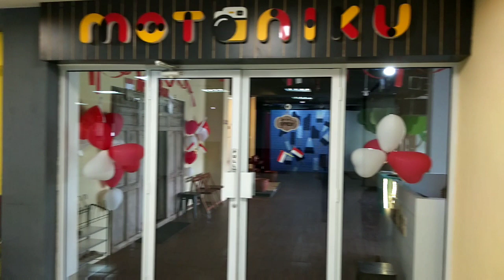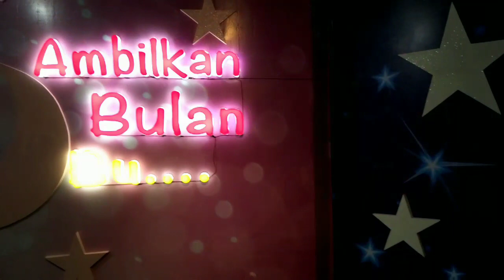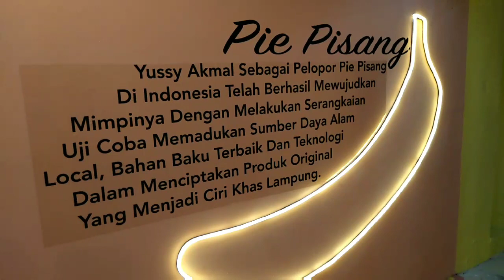HITS 2019!! MOTONIKU CUMA BAYAR 22.500 FOTO SEPUAS NYA !! BUY 1 GET 1 😱😱😱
Banyak banget tempat spot foto nya, jadi  sebelum kesana tonton video nya sampai habis ya guys😘